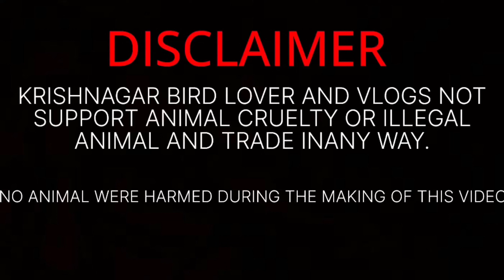Retail & wholesale both availableCheapest fish Price in india | aquarium fish farm in bd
Very Low Aquarium Fish Price | Aquarium Fish wholesale market | Krishnanagar

Retail And Hholesale Aquarium Fish Shop | cheapest aquarium fish shop | Fish Shop in Chakdaha Nadia

All aquarium fish price update in this aquarium fish shop

Aquarium fish shop location:

Shop owner name: Tarok Mondal

hi I am Sanjoy from krishnagar bird lover  & vlogs  Youtube channel . In this channel I updated bird market aquarium fish market aquarium fish shop and sume vlogs videos thank you so much for supporting me.

পেট শপ ,একুরিয়াম ফিস শপ বা যারা পেট ব্রীডার তারা ভিডিও বানানোর জন্য what's app করবেন : 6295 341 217

 বিশেষ সতর্কীকরণ :

আমরা সর্বদাই চেস্টা করি যথাসম্ভব যাচাই -বাছাই করে সন্ধানটি আপনাদের সামনে তুলে ধরতে! আমাদের উদ্দেশ্য শুধুমাত্র সন্ধান দেওয়া,যে কোন পন্য ক্রয়-বিক্রয় কিংবা যে কোন চুক্তি অবশ্যই নিজ দায়িত্বে যাচাই করে করিবেন আপনার কোন প্রকার লাভ-ক্ষতি বা কোন প্রকার জটিলতারজন্য

KRISHNAGAR BIRD LOVER & VLOGS কর্তৃপক্ষ দায়ী থাকবে না

Krishnagar aquarium fish farm video link

Shrirampur fish market videos link

Krishnagar Nadia

marine aquarium fish price

marine aquarium

marine fish aquarium

saltwater aquarium

pari aquarium

aquarium fish price in bangladesh

china aquarium price in bangladesh 2023

katabon aquarium fish market

kolkata fish price update

fish farm

aquarium fish

neon tetra

discus

cichlid

frog

arowana

fish shop

fish food

fish medicine

Krishnagar Bird lover & vlogs

Retail And Hholesale Aquarium Fish Shop

cheapest aquarium fish shop

Fish Shop in Chakdaha Nadia